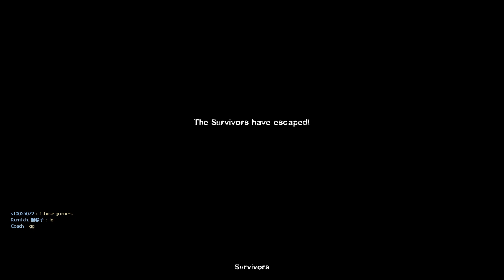Left 4 Dead 2: Dineva (Multiplayer Playthrough)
0:00 Loading
0:32 Light Jungle
11:17 Strange ???
29:59 Depot
36:58 End Credits